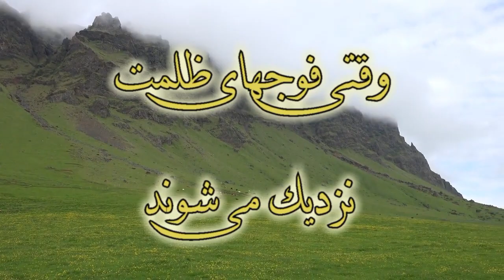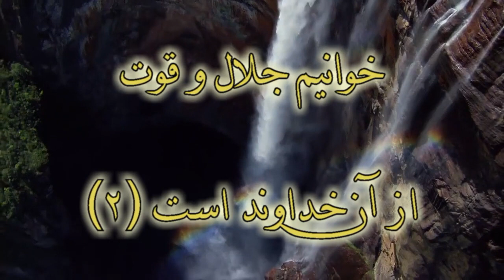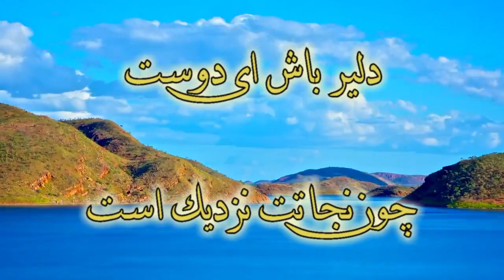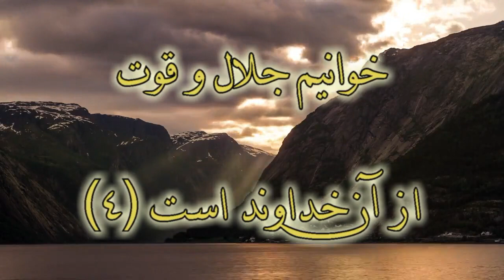Nabard az ane khodast | Youna نبرد از آن خداست | یونا